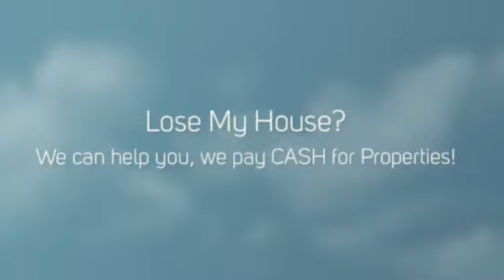Lose My House La Habra | CASH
If you Need Lose My House La Habra, We can help.  No Realtors / No Agents / No Extra Fees / No Middleman /  We are the Direct CASH BUYER.

WHAT WE OFFER:
* Direct Transaction
* No Commissions
* 5 Day Closing Or Longer
* All Cash
* Confidentiality

WHO WE USUALLY HELP:
* As is
* Must Sell
* Probate
* Bankruptcy
* Foreclosure
* Inherited property
* Relocation
* Job Transfers
* Ugly Houses
* Job Loss
* Divorce
* Damage, including mold, water, fire and infestation
* Eviction issues
* Behind on Taxes
* Investment Properties
* Out of Town Owners
* Fast moves
* Lose My House La Habra

OUR PROMISE TO YOU:
Our First Goal is to help you with your search for Lose My House La Habra.  Our 2nd Promise is to provide Integrity, honesty and respect. These are three key components that are the foundation for our company. Real Estate can be a wonderful world full of opportunities and success! We simply love what we do. There is no gimmick or get rich quick secret. Hard work, dedication and experience are priceless tools that will always keep you two steps ahead. We believe that if you run out of money in a real estate transaction, that's a problem with a solution. If you run out of time, that's a deal breaker and can cost you everything.

CONFIDENTIALITY AND TV SHOW:
We keep the entire process as discrete and as confidential as possible -- but if you really want to know how transparent we're willing to be -- we can feature your sale on television for the world to see! That's how much we believe in what we do. We're pretty sure you've heard about similar offers from other companies... well guess what? Most of those companies are merely lead generation companies who take your information, turn around and attempt sell it to. You guessed it! Companies like ours! They'll say that there are no obligations, no fees -- then of course -- when you show up to the closing, the deal is riddled with 'hidden fees'. Here at CashBuyersNationwide.com you'll never, ever have to worry about getting squeezed. We are the real deal. No fees. No hidden charges. No commissions. No pressure. You wanted help from us with your search for Lose My House La Habra, and we are going to help you with that. We look forward to hearing from you!